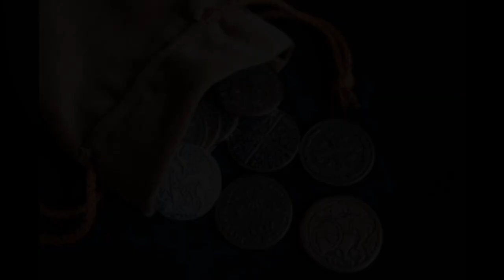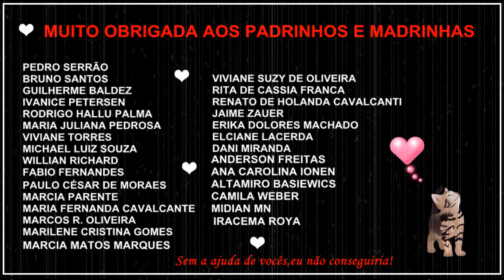Luísa de Jesus, a ladra de almas inocentes. - Serial Killers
A história da primeira Serial Killer de Portugal.
Link blog Rainhas Malditas:
Nosso Canal tem toda a monetização para ajudar animais resgatados das ruas.
Temos muitas dividas em veterinários e pet shops e precisamos sempre comprar ração  e remédios.

Quem quiser ajudar; é só me procurar nas páginas:
Facebook.com/bichinhosdosanatorio2

Para ajudar o canal e principalmente os bichinhos; seja um padrinho ou  madrinha ajudando a partir de R$1.00 por mês.
Apoia.se/draplagueasylum
Padrim.com./drplagueasylum

A conta dos bichinhos para doações e também para comprar as caixinhas:

Agencia: 0145
Conta poupança: 50572-3
Operação: 013
Titular: Fernanda Ap. Aversa  Marcato
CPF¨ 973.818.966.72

Muito Obrigada